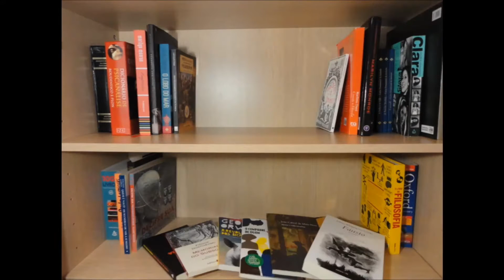Dicas para escrever bem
Você gostaria de melhorar a qualidade dos seus textos? Conheça algumas dicas simples de como tornar sua escrita mais organizada e atraente.